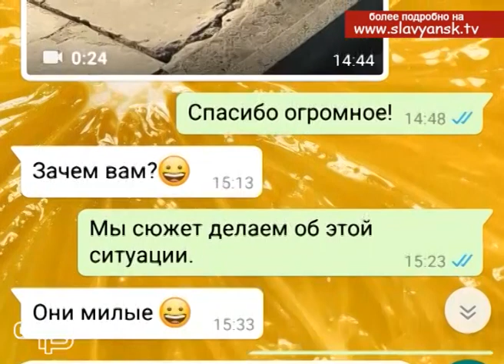Серые крысы на Толоке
Толока в районе больницы Славянска-на-Кубани - удивительно живописное и чудесное место, где хочется гулять, отдыхать. Что немаловажно, в пруду живет большое количество водоплавающих птиц и даже животных. А что может быть приятнее, чем понаблюдать за братьями нашими меньшими в естественной среде обитания. Нам в редакцию на днях пришло сообщение о том, что на берегах водоема люди всё чаще замечают зверьков, очень напоминающих серых крыс. Действительно ли это так и чего нам ждать от такого обогащения фауны Толоки, мы решили выяснить.